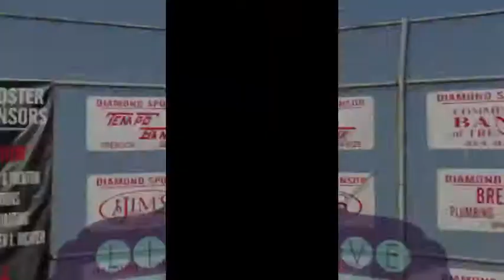Trenton Booster Bash Softball Tournament {2013 Photos}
Here are a couple of my favorite photos that me and my team took during the Trenton Booster Bash Softball Tournament. We had a blast capturing home runs, collisions, amazing catches, and all the softball action we could! The girls were so talented and we enjoyed getting to know you and your team! Thank you for the opportunity!